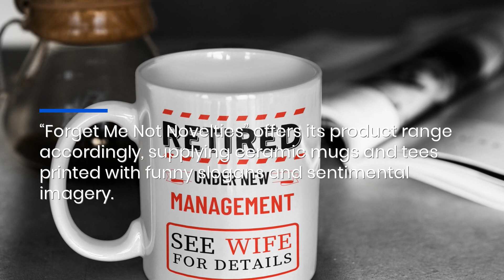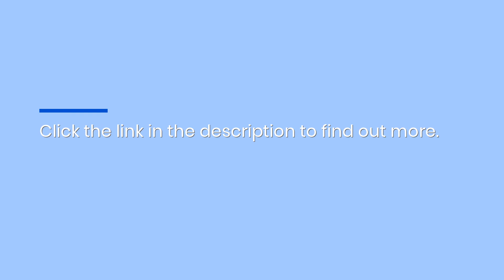Shop Personalized Ceramic Mugs & Comfy Cotton Tees For Thanksgiving Gifts!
Shopping time is heating up for the holidays! “Forget Me Not Novelties” has the coffee mugs and printed tees you need, with special deals for Black Friday! now!